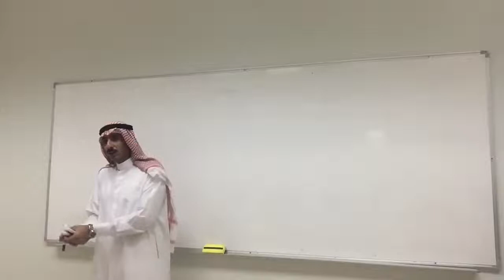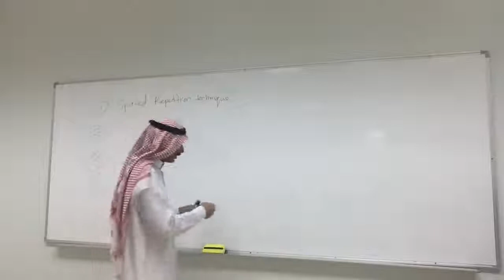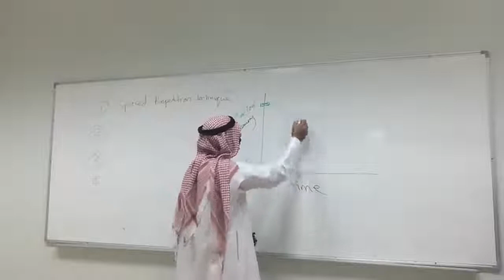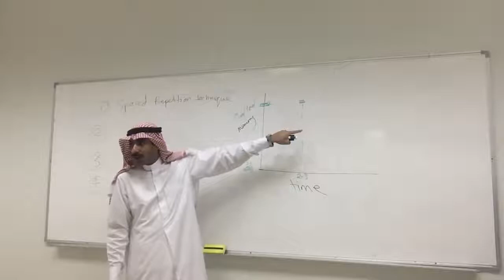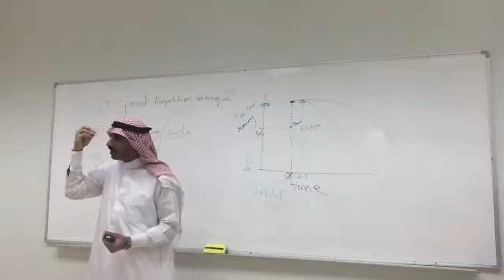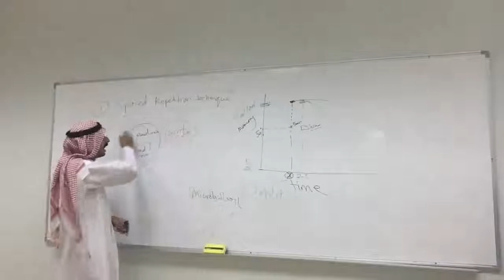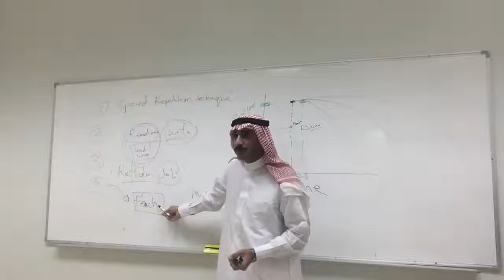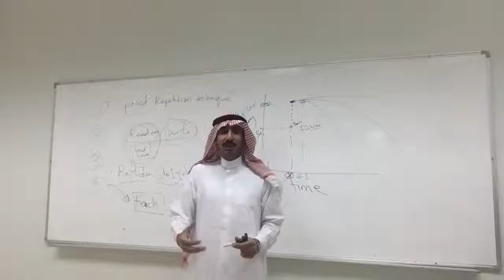أركان المذاكرة الفعالة ***الاستاذ الدكتور محمد ال قمبر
أركان المذاكرة الفعالة***أ.د.محمد ال قمبر